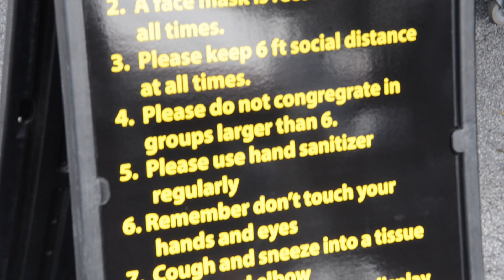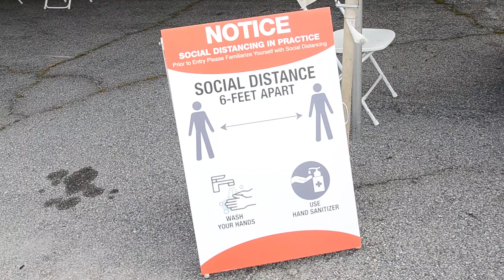NMRA NMCA 2020 All Star Nationals @ Atlanta Dragway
A few months late but its finally NMRA NMCA time from Commerce, Georgia and Atlanta Dragway!

Check us out on social media!
You can find our snap code above!